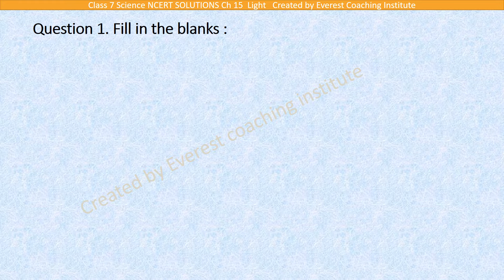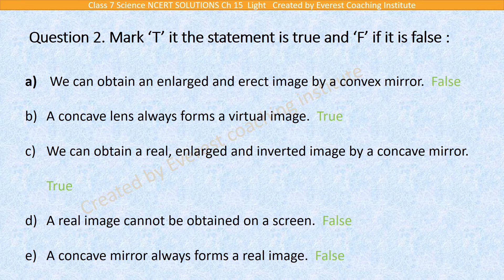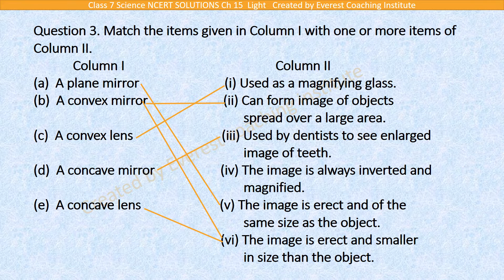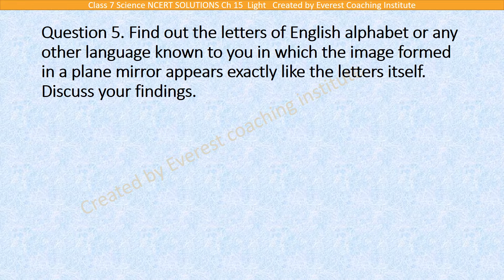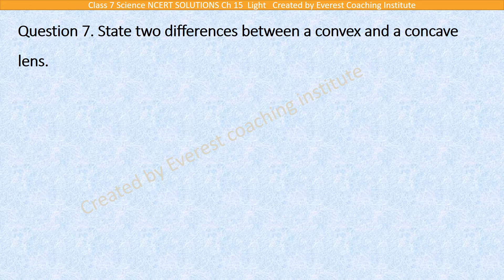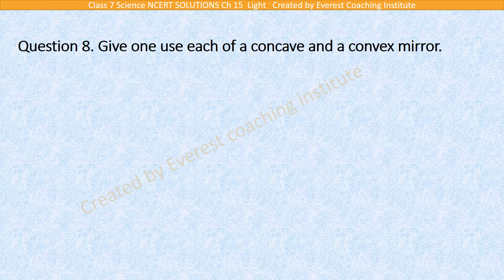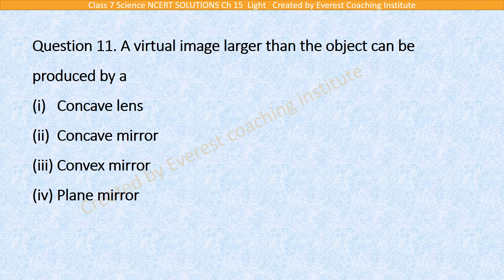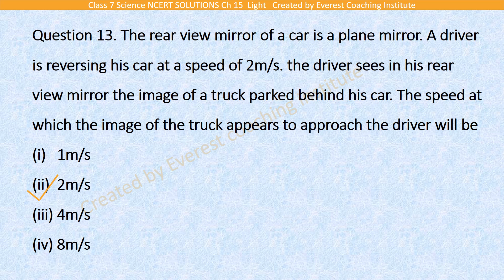Science Class 7 Ch 15 Light - NCERT SOLUTIONS